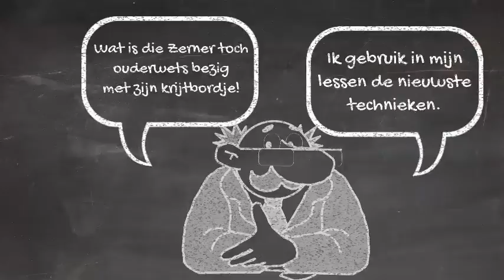Sancta Maria Mavo Meneer Mulder Muziek Kanaal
De avonturen van Meneer Zerner en zijn krijtbord deel 2.